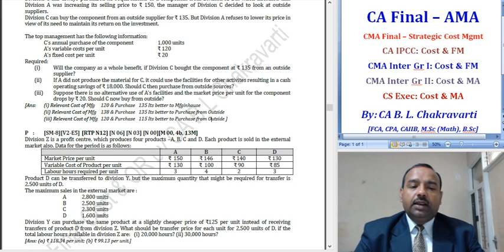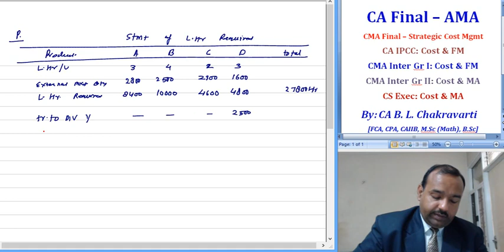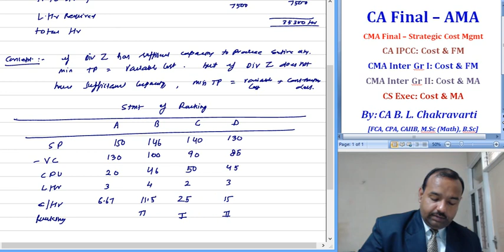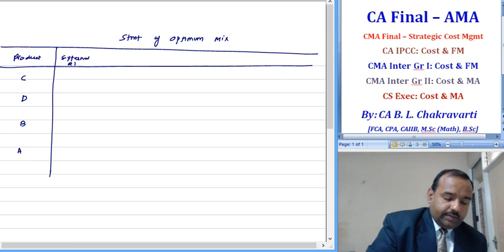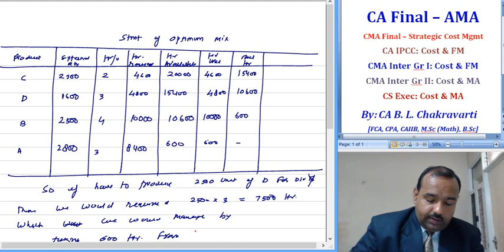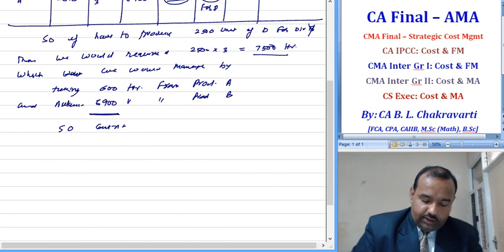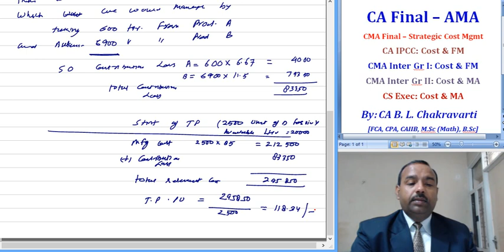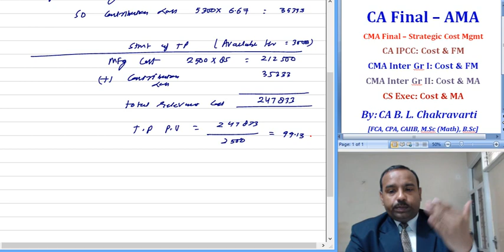Lect 93 P 3